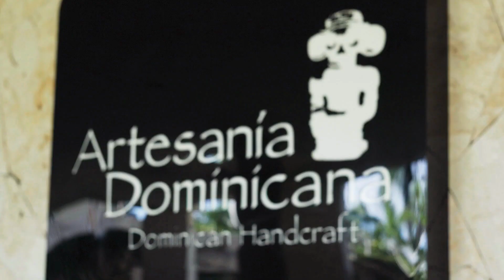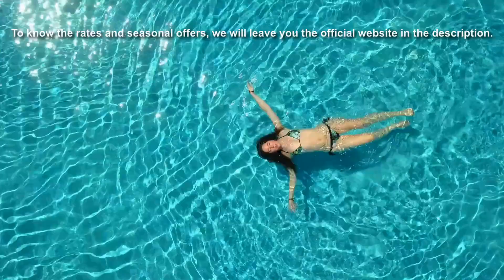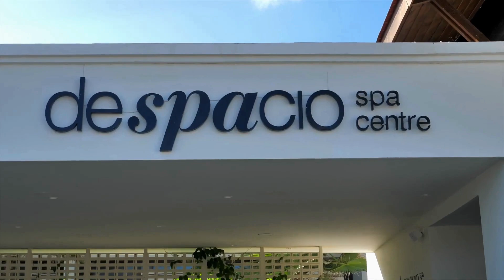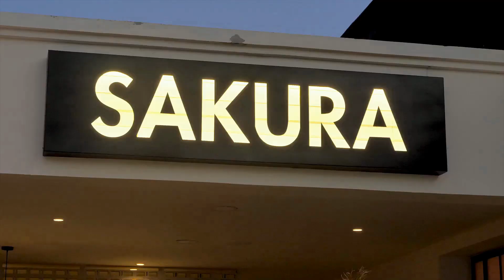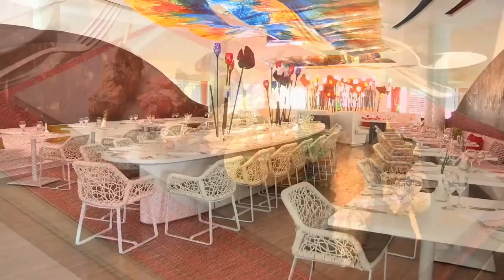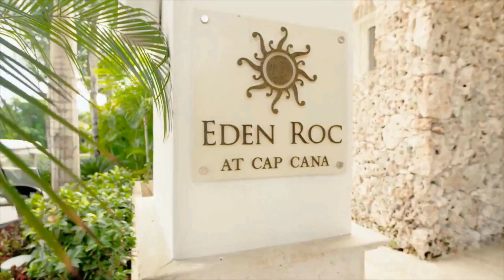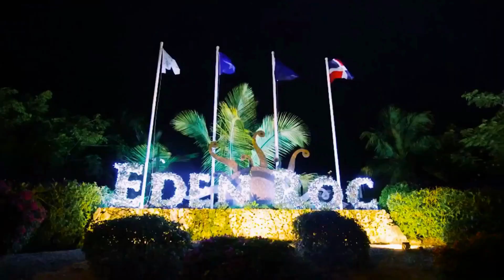VIDEO COMPLETO: 9 ASOMBROSOS HOTELES EN PUNTA CANA REPÚBLICA DOMINICANA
Compra impresionantes artículos y recuerdos aquí:

REPÚBLICA DOMINICANA

PUNTA CANA

Sin Duda Las Mejores Cámaras Para Tus Videos

Sin Duda Los Mejores Drones Para Tus Videos

Accesorios esenciales para tu viaje
00:00 INTRO
00:32 #9 Be Live Collection Punta Cana
03:46 #8 Catalonia Bávaro Beach
06:22 #7 Grand Bávaro Princess
08:46 #6 Impressive Resort & Spa
12:27 #5 Barceló Bávaro Palace
16:03 #4 Majestic Mirage Punta Cana
18:47 #3 Ocean el Faro
21:58 #2 Breathless Punta Cana
25:48 #1 Eden Roc Cap Cana
Otros Videos Que Te Van A Gustar:
¡Compra Regalos y Accesorios De Punta Cana! En Amazon US
Punta Cana es el principal destino turístico de la República Dominicana y uno de los más importantes del Caribe. Se sitúa en un cabo al este del país y en sus playas alberga numerosos hoteles especializados en el turismo internacional y el todo incluido.